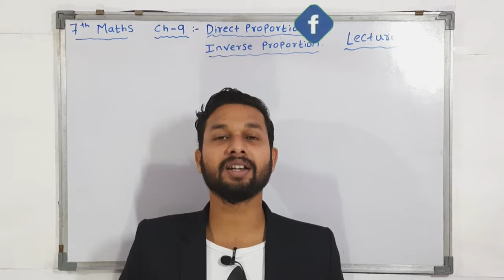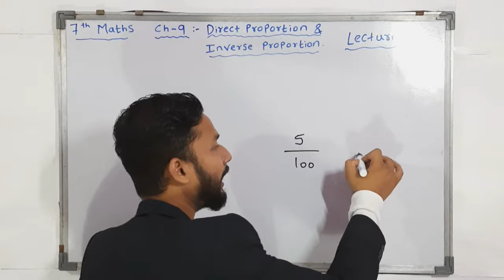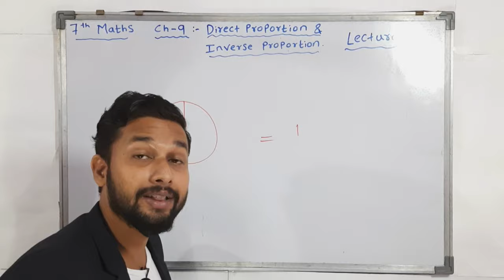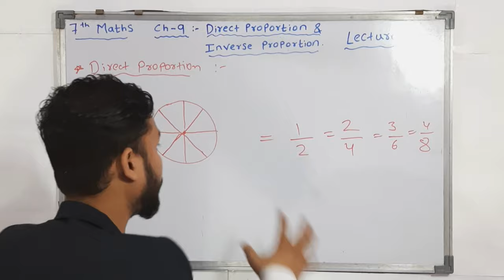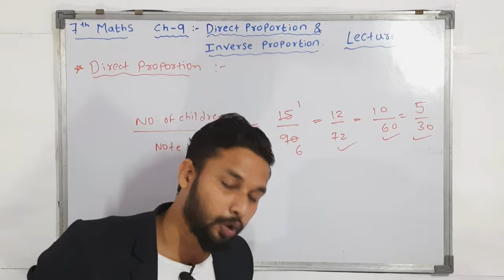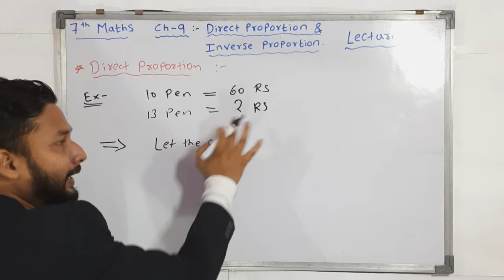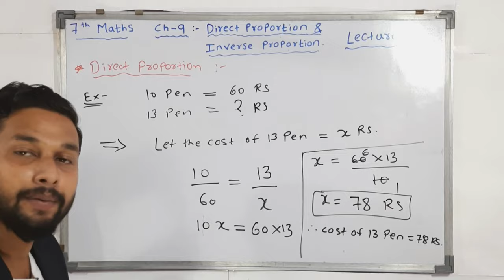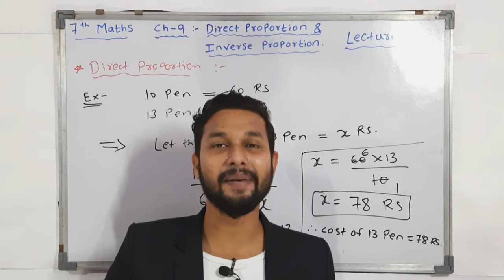7th maths | Direct Proportion and Inverse Proportion | Chapter 9 | Lecture 1 | Maharashtra Board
Hi Everyone.
In this Video You will get the Lecture videos of 7th maths Chapter 9 Direct Proportion and Inverse Proportion lecture 1  by rahul sir maharashtra board.

Books :-
7 habits of highly effective people